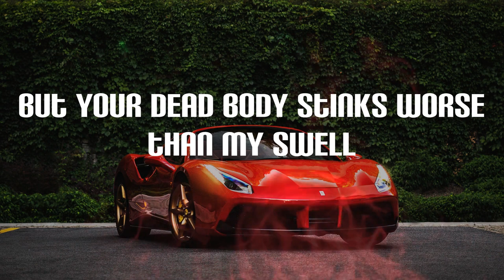Yung Lean - Ginseng Strip 2002 (Lyrics) | For some morphine (morphine)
Ginseng Strip 2002 Lyrics:
2003